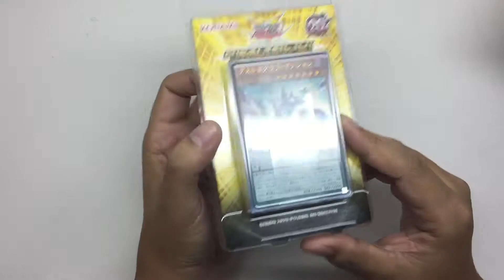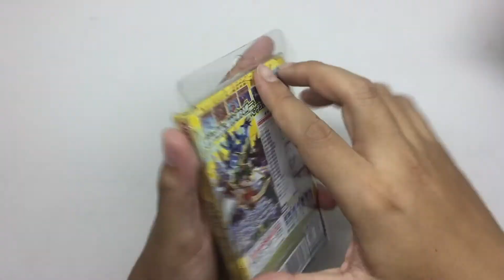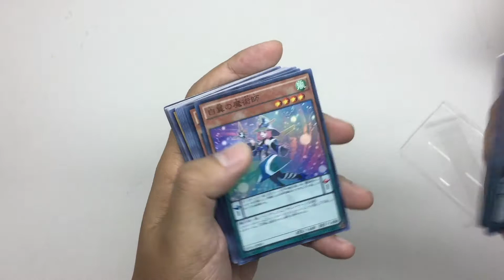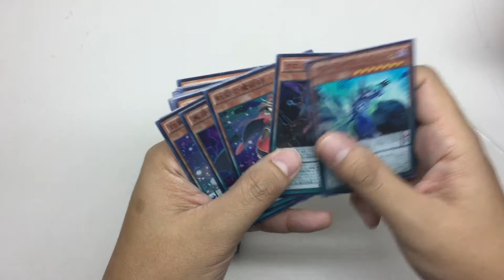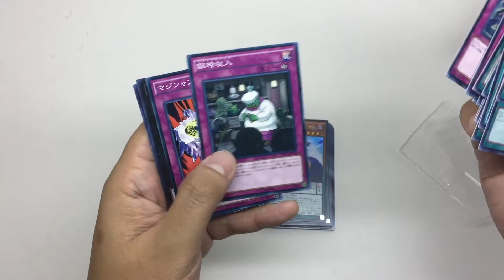YGO Unpack EP46 - Yu Gi Oh Structure Deck: Pendulum Evolution OCG Unboxing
Here is my Yu Gi Oh LINK Structure Deck: Pendulum Evolution OCG Opening. What other openings do you guys want to see in the future? I hope you all enjoy the video!